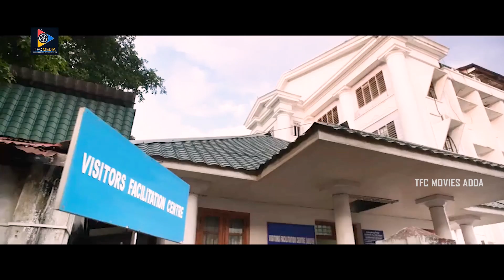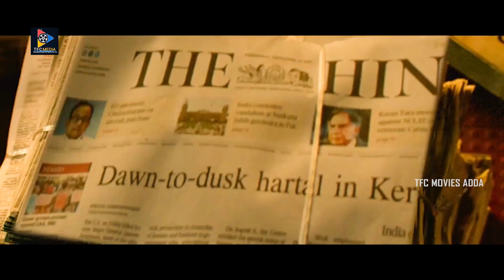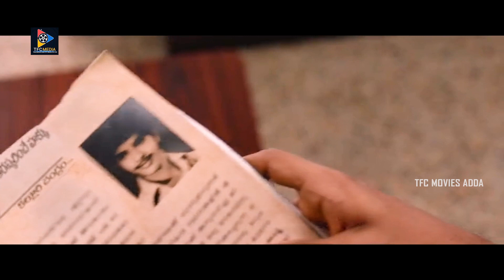Mammootty Outstanding Scenes | Telugu Movie Scenes || TFC Movies Adda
Mammootty Outstanding Scenes. Keep Follow Us For More Telugu Movie Scenes.